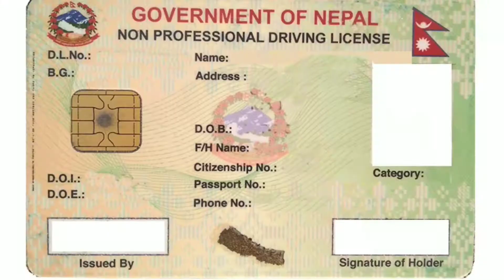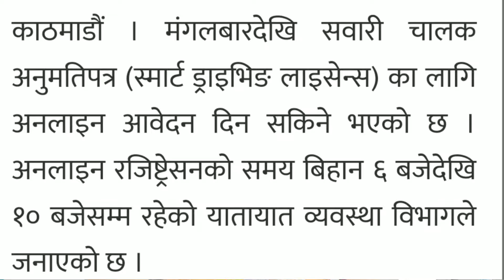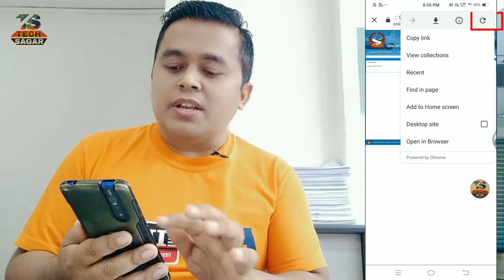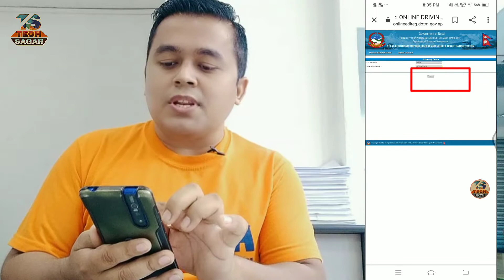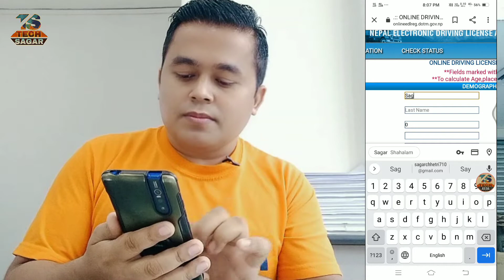how to apply online driving licence form in nepal,Online Driving license फारम कसरी भर्ने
apply online driving licence form in nepal:-